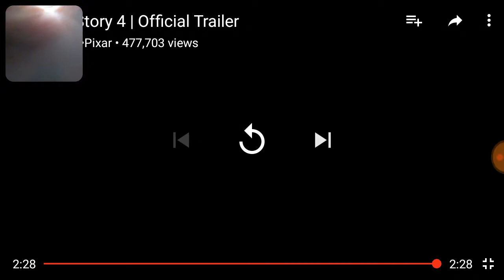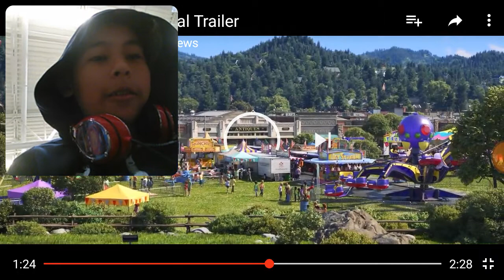Toy Story 4 Official Trailer reaction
Oh me GOSH Toy Story 4 is coming and the Trailer just dropped
Just go to the first result of Gio vision. Enjoy!